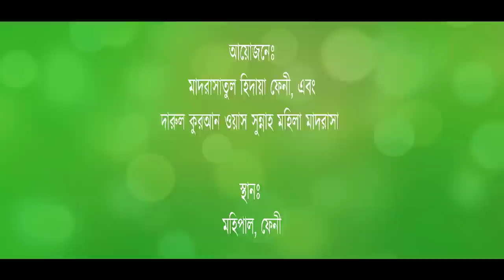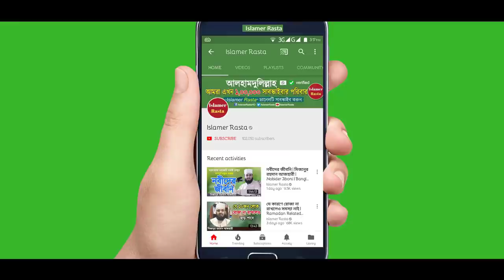জ্ঞান অর্জনের গুরুত্ব ও প্রয়োজনীয়তা Importance of Acquiring Knowledge by Professor Mokhtar Ahmad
Shaikh Professor Mokhtar Ahmad New Lecture Importance and Necessity of Acquiring Knowledge. An Important Lecture by Professor Mokhtar Ahmed. Bangla Islamic Waz Mahfil or Islamic Seminar by Shaikh Mokhtar Ahmod.

মুফতি মুহাম্মদ আলী কতৃক প্রতিষ্ঠিত মাদরাসাতুল হিদায়া ফেনী ও দারুল কুরআন ওয়াস সুন্নাহ মহিলা মাদরাসা এর উদ্যোগে আয়োজিত ইসলামী কনফারেন্স এ আলোচনা পেশ করেন সম্মানীত শায়খ প্রফেসর মোখতার আহমাদ সাহেব। আলোচনায় উঠে জ্ঞান অর্জনের গুরুত্ব ও প্রয়োজনীয়তা। স্যারের এমন সুন্দর লেকচার যত শুনি ততই ভালো লাগে। নিজে দেখুন শুনুন এবং শেয়ার করে প্রচার করুন।

Lecturer: Professor Mokhtar Ahmad
Date: 21/1/2021
Location: Mohipal, Feni
আলোচকঃ প্রফেসর মোখতার আহমাদ
তারিখঃ ২১/১/২০২১ ইং
স্থানঃ মহিপাল, ফেনী

►শায়খ আহমাদুল্লাহ নতুন ওয়াজ | হিংসা এবং রাগ এক ভয়ানক পাপ | Bangla Waz Mahfil | Shaikh Ahmadullah Waz

►দুনিয়ার ফাঁদ পরকাল ভুলিয়ে দেয় | কবরে কি কি নিবেন একটু ভাবুন | Bangla Waz Mahfil | Aziz Al Kawser

►নতুন ওয়াজটি শুনে ঈমান মজবুত হয়ে গেলো | Surah Al Ankabut Tafsir | Bangla Waz | Mamun Hossain Habibi

►নতুন বছরের নতুন ওয়াজ | হযরত লোকমান (আঃ) এর জীবনী থেকে ৪টি উপদেশ | Bangla Waz | Molla Nazmul Hasan

►কুরআন কেন দুনিয়ায় এলো অনেক মুসলমান জানেই না | Bangla Waz | Dr Mufti Abul Kalam Azad Bashar

►যার বয়ান শুনলে কঠিন অন্তরও নরম হয়ে যায় | Bangla Waz | Surah Fil Tafsir | Mufti Musleh Uddin Kawsari

►দ্রুত ধ্বংস হবে পৃথিবী - আসবে মহা-প্রলয় | New Waz | Bangla Waz | Waz Bangla | Hafez Ahmad Ali Molla

►মুহাম্মদ (সাঃ) সম্পর্কে নতুন ওয়াজটি শুনে কলিজা ঠান্ডা | Bangla Waz | Hafez Ahmad Ali Molla | New Waz

►হুজুরেও কাঁদে শ্রোতাও কাঁদে | মুহাম্মদ (সাঃ) এর পরিচয় ও আমাদের করণীয় | Bangla Waz Abu Nasar Ashrafi

►জন্মের পর পরই শিশু কাঁদে কেন? সবার জানা দরকার | Why do Newborn Babies Cry | Mizanur Rahman Azhari